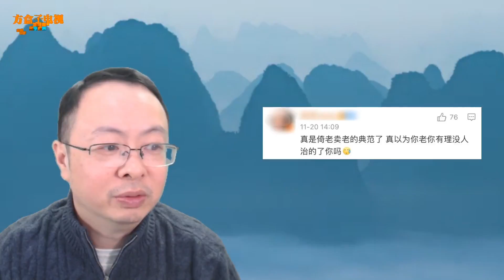上热搜！沪地铁里一老伯抢座位，被婉拒后直接坐上女乘客大腿？